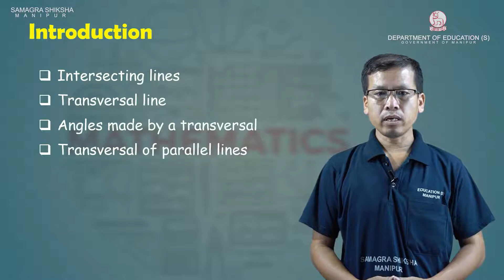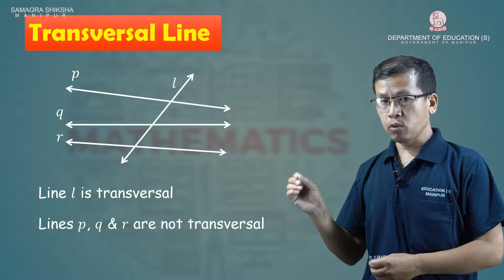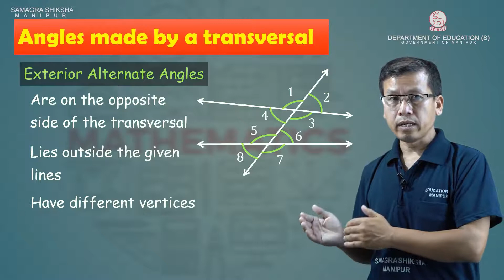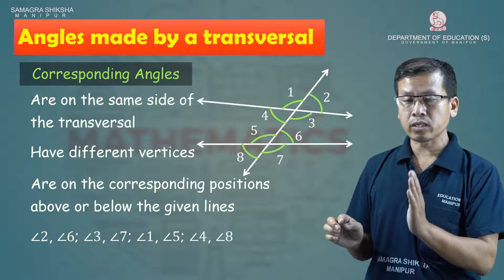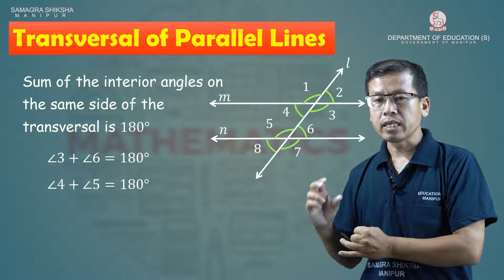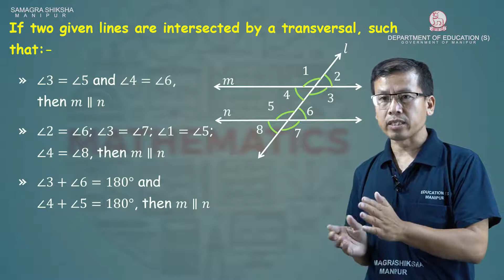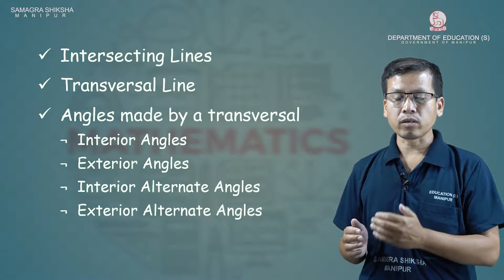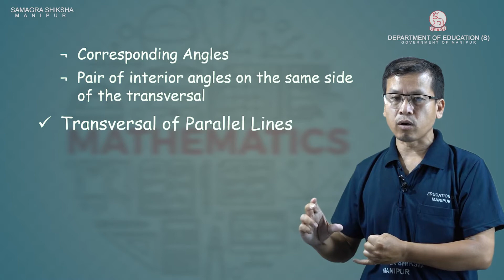Class VII Mathematics Chapter 5: Lines and Angles (Part 2 of 2)